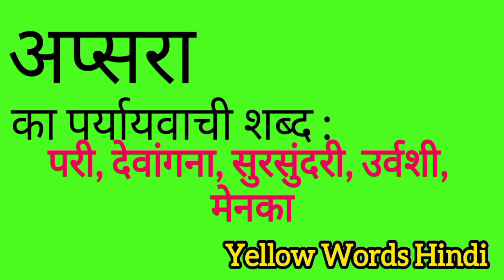अप्सरा का पर्यायवाची शब्द | Apsara ka paryayvachi shabdh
Apsara ka paryayvachi shabdh
Apsara ki samanarthi shabdh
Apsara ki spelling
Apsara ki english